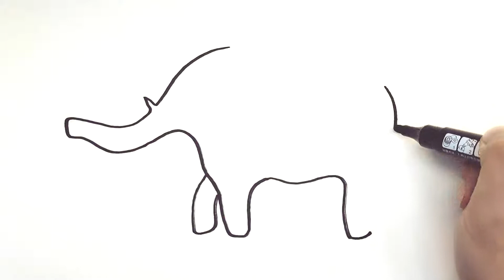Comment dessiner un éléphant pour Bébé Coloriage animal pour les enfants